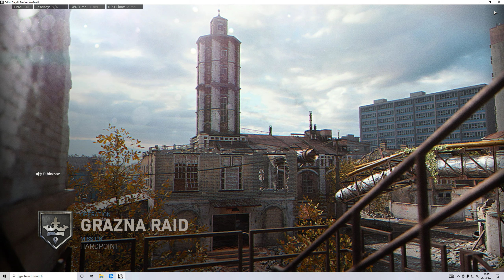#7 Call of Duty Modern warfare. Quick hardpoint joined towards the end. Hardpoint Swords.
Call of Duty Modern Warfare Hard point Thrown in at the deep end. Got straight into it. watch yer head or you catch a bullet with your the teeth. Hats of to the snipers.